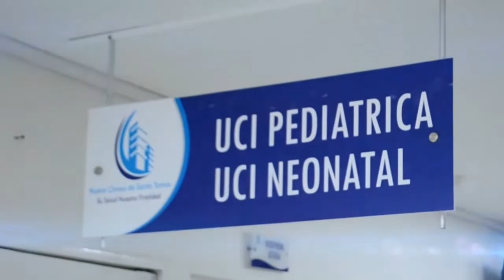ALERTA EN LA PERMANENTE CENTRAL ANTE POSIBLE BROTE DE COVID 19 ENTRE RECLUSOS